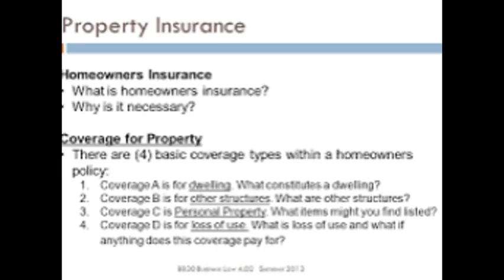Home Insurance Quote Now and Get Great Discount on Home Insurance!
Get Benefited with One of The Best Home Insurance Company in Business! Benefits Offered By FreeInsuranceQuotation: Set higher deductibles so that it is possible to save 25% on insurance rates